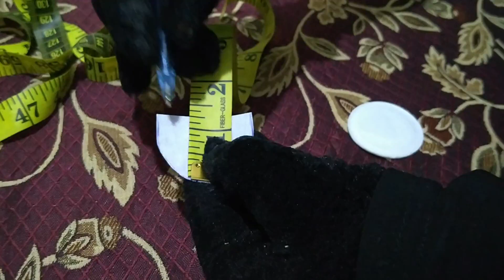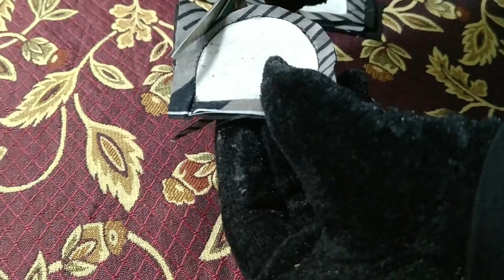Eid Special Sleeves Design_Stylish Sleeves_ Summer Sleeves cutting and stitching_Cutwork sleeves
New summer sleeves design 2021/Stylish eid dress sleeves/simple bazu/cutting & stitching by @WaliDesigns

"stay Radiant like Morning Sun"🌄
Awaiting your feedback
Dôn't fôrgêt tô thumbs up ân shâre✿😐

latest sleeves designs,cut work bazu  bannany ka treeqa,new designs of sleeves